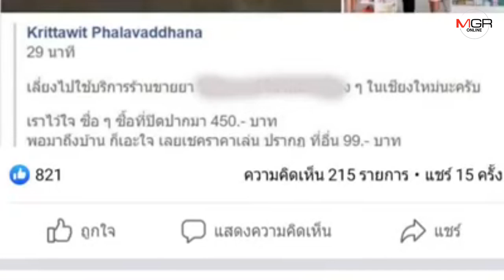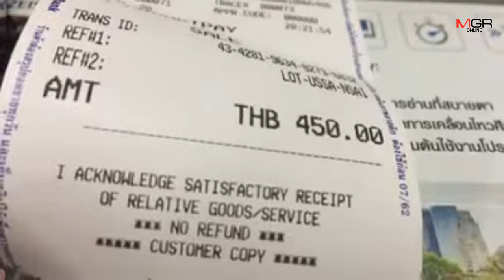หนุ่มอึ้ง!โพสต์แชร์ประสบการณ์ซื้อหน้ากากอนามัยกล่องละ450บ.